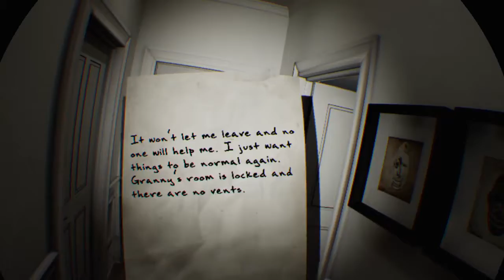Paranormal Activity (CAUTION)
All you must do is try your best .